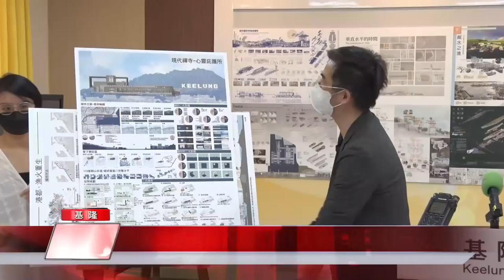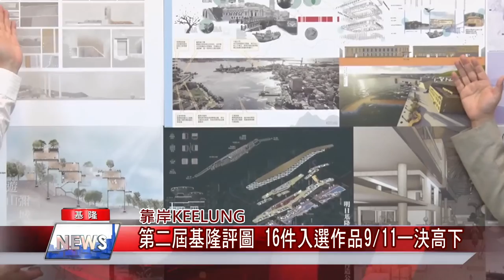新聞 基隆|設計 專業|都市 活動|防疫 線上|大學 實作|中嘉新聞 2021|靠岸KEELUNG 第二屆基隆評圖 16件入選作品9月11日一決高下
基隆蛻變成功的秘密武器 設計基隆成顯學 第二屆基隆評圖一決高下

（中嘉吉隆新聞記者張啟騰/基隆報導）基隆市近年來都市發展融入設計元素，成果頗獲好評，基隆市長林右昌透露秘密武器就是透過基隆設計與建築者之家這項平台與舉辦基隆評圖等活動把全國優秀又有創意的年輕人吸引到基隆發揮想像力，今年以靠岸KEELUNG為題的第二屆基隆評圖9/11將以線上直播進行，邀請建築師公會與在地團隊參與評圖活動，與全國11所大專院校師生一起探討，讓更多設計能量投入基隆。